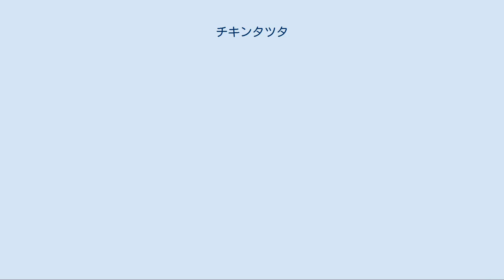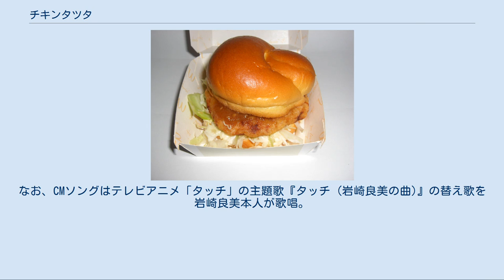チキンタツタ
チキンタツタとは、ファーストフードチェーンの日本マクドナルドが販売している、ハンバーガーの商品である。
 日本オリジナルメニューとして開発され、生姜醤油風味の鶏の竜田揚げやキャベツの繊切りをクリーミーで少し辛味のあるソースを合わせ、手作りである専用のバンズで挟む構成となっている。
 包装材は、衛生紙や発泡スチロール製のものであったが、高さがあることから、後にボール紙（厚紙）の箱に収められて販売されるようになった。
 1991年4月に期間限定商品として初登場し、1992年2月からレギュラーメニューになり、10年間以上にわたり人気となり客に好評であったが、2004年2月に鳥インフルエンザの影響で材料調達が困難となっていたことや、他のメニューと食材の共有が不可という理由もあったことから、店頭在庫がなくなり次第販売終了となった。
 2008年9月にオリコンが実施した「復活してほしいファーストフードメニューランキング」で1位となり復活が熱望されていたことや、鳥インフルエンザが一段落したことから、2009年5月頃に埼玉県さいたま市にある数店舗限定の試験販売を経て、2009年9月25日から10月15日までの予定で復活したが、予想を超える売れ行きがあったため、5日前倒しの10月10日に販売終了した。
価格は地域により異なっていた。
 前回の期間限定復活時に予告されていたように、同年12月16日から再復活し、2010年1月11日まで販売した。
 2010年、「マクドナルドの日本の味」第三弾で5月17日から6月中旬に再登場、。
 日本マクドナルドのテレビ広告や店舗の看板でも、チキンタツタを前面に押し出すなど期間限定主力商品としてアピールした。
 2011年にも1年3か月ぶりに期間限定で8月12日から9月上旬に再登場。
8月8日 - 12日の間マクドナルドのPCサイト上にて1日1回チキンタツタに関するトリビアクイズを出題して結果をTwitterで「McD_ckn」のハッシュタグをつけてつぶやいた人の中から、1000円分のマックカードを毎日10名に抽選にてプレゼントするキャンペーンも行われた。
 2011年8月12日の販売時点の価格はチキンタツタの単品が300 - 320円（地域によって金額が異なる）、バリューセット（マックフライポテトのM＋ドリンクのMサイズ付き）が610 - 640円といった価格で販売された（一部店舗を除く）。
 チキンタツタ和風おろし また、2011年の12月16日から2012年1月上旬にも再度期間限定販売。
「チキンタツタ」に加えて柚子風味の「和風おろしソース」を使った「チキンタツタ和風おろし」が販売された。
 価格は同年8月時と同じくチキンタツタが単品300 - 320円（バリューセットが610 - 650円）、チキンタツタ和風おろしは単品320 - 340円（バリューセット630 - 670円）。
 チキンタツタに新しいバリエーションメニューがつくられたのは20年間で初めての事である。
 以降、1年に1回ほどのペースで期間限定で販売されている。
2017年2月8日から3月7日にかけて行われた期間限定販売では「チキンタツタ」に加えて新たにタルタルソースを使った「チキンタルタ」が登場した。
 2021年1月、チキンタツタの初登場から30周年を迎えたことを記念し、定番の「チキンタツタ」に加え、"甘酸っぱい青春"をイメージした瀬戸内レモンの爽やかな風味が特長のタルタルソースを合わせた新商品「チキンタツタ 瀬戸内レモンタルタル」を発売。
キャンペーンのコンセプト「迷うって、青春だ。」をキャッチコピーに掲げ、人気漫画「タッチ」とコラボレーション。
なお、CMソングはテレビアニメ「タッチ」の主題歌『タッチ (岩崎良美の曲)』の替え歌を岩崎良美本人が歌唱。